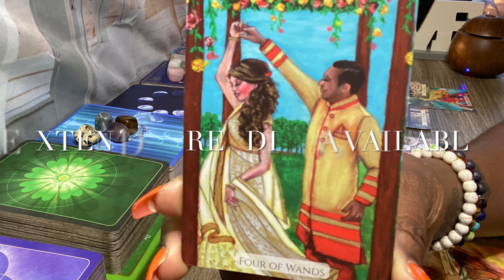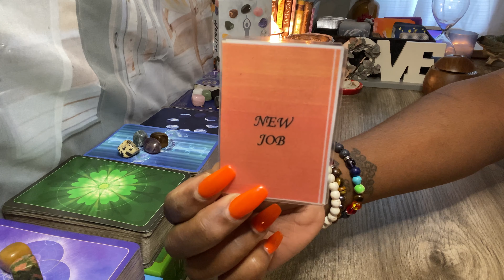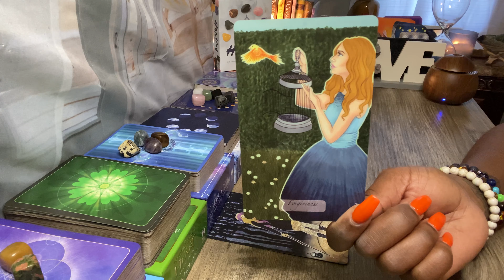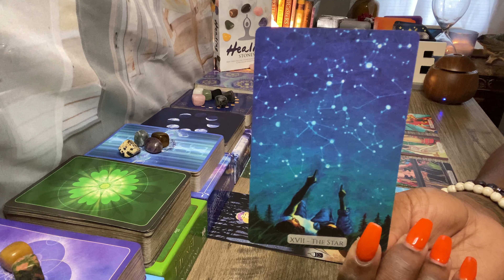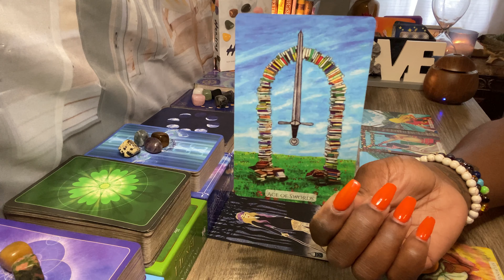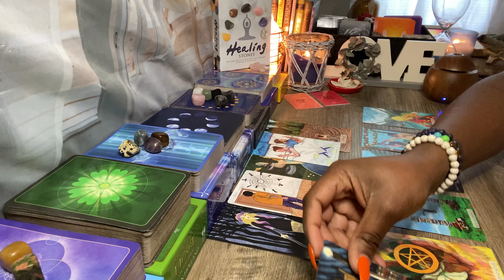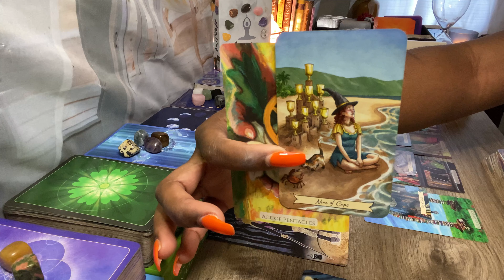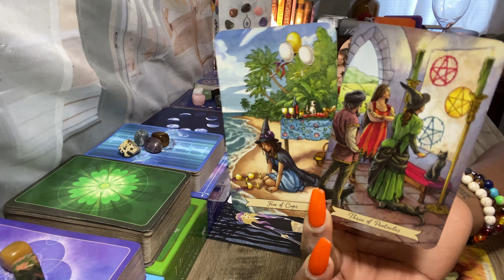CANCER ♋️: BEAUTIFUL READING! YOU LEFT A KING/QUEEN TO EMBRACE AN EMPEROR/EMPRESS! NEW BEGINNING 🌹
Goddess of Whispers Wishlist:

My Placements In Sun, Moon, Rising & Venus:
Zodiac Sign : Aquarius
Rising: Taurus
Moon: Sagittarius
Venus: Aries

 Book A Reading:
 Delivered Through Email Within 72 Hours:

30-45 Minute Private Love Reading w/ Incense - $100.00